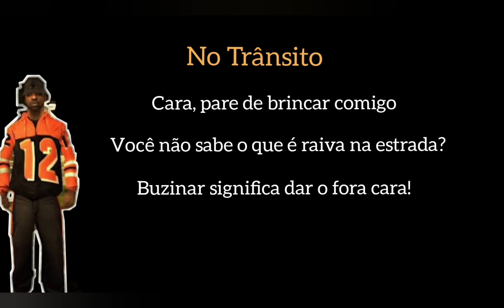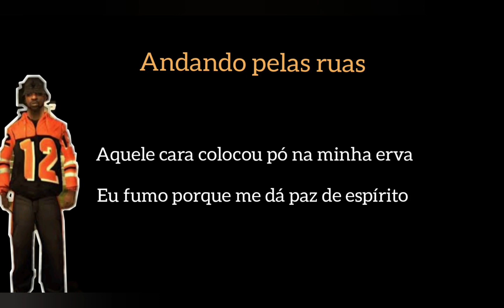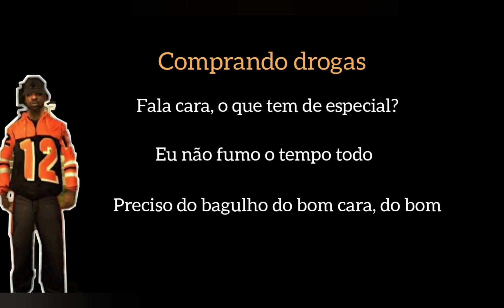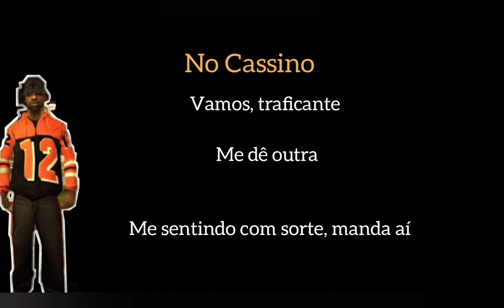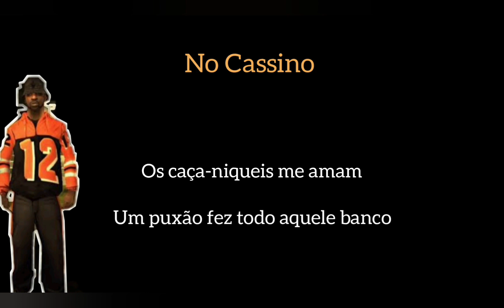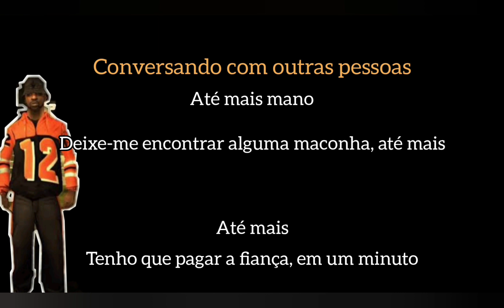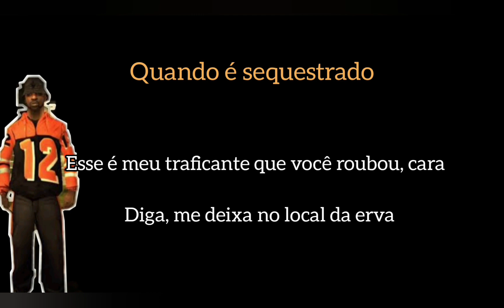Todas as falas do NPC de laranja 12 do GTA San Andreas ( Legendado)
Frases do pedestre de roupa laranja número 12 do GTA San Andreas